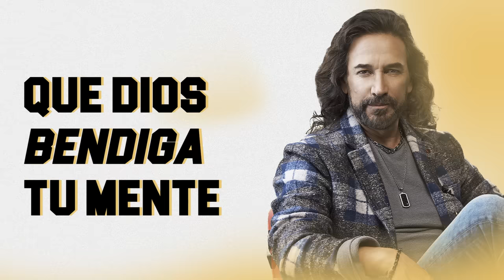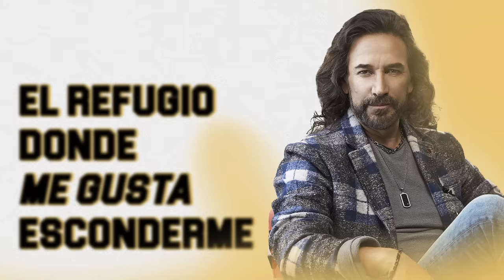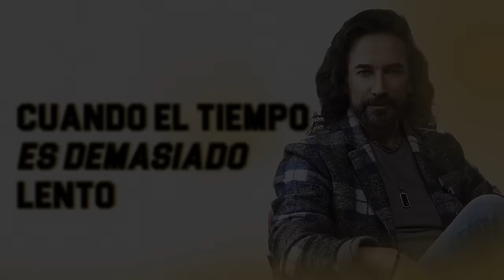Marco Antonio Solís - Cuando te acuerdes de mí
Cuando te acuerdes de mí
échale un suspiro al viento
y mándame un sentimiento
que me hable un poco de ti.

Tararéame la canción
que más te vibre en el pecho
y dale un trago derecho
de recuerdo al corazón.

que Dios bendiga tu mente
y te ayude en el presente
el pasado que te di.

Yo te recuerdo también
de una forma tan bonita
que por nada se me quita
el vivir pensando en ti.

Siempre,
siempre vienes a mi pensamiento
cuando el tiempo es demasiado lento
Pienso en ti, sólo en ti

Eres,
el refugio donde me gusta esconderme
el lugar donde mi sentimiento duerme
Junto a ti, junto a ti

(Hablado)
Siempre, siempre vienes a mi pensamiento, cuando el tiempo es demasiado lento, pienso en ti, sólo en ti.